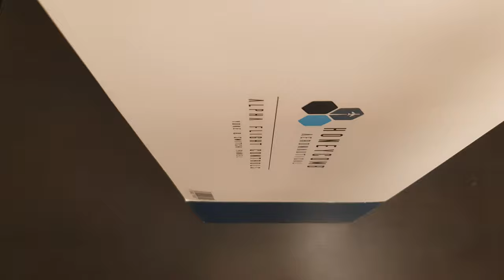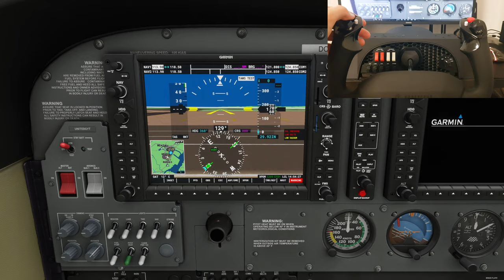Alpha Flight Controls Honeycomb UNBOXING [ASMR]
In this ASMR unboxing video I show you the new Alpha Flight Controls from Honeycomb. At the end of the video I will briefly show you the Alpha Flight Controls in action.

I am very satisfied with the quality and accuracy of the flight controls. The switch panels work perfectly with Microsoft Flight Simulator and if you want to fly a bit at night, the built-in LEDs are really good. The Alpha Flight Controls are excellent in terms of appearance and quality for this price. I will also unpack the Bravo Throttle Quadrant from Honeycomb and also test it briefly as soon as I receive the delivery of Honeycomb. I hope I was able to help one or the other with this video.

Name of Product: ALPHA FLIGHT CONTROLS
Manufacturer: Honeycomb

UnitedG - Supporter:
As a supporter, you appreciate the work and support me.
UnitedG - Member:
As a member you support me more and help me to produce more videos on YouTube.
UnitedG - Fan:
As a fan you really appreciate my work and support me a lot, as a thank you, you will be mentioned in my description in all future videos!